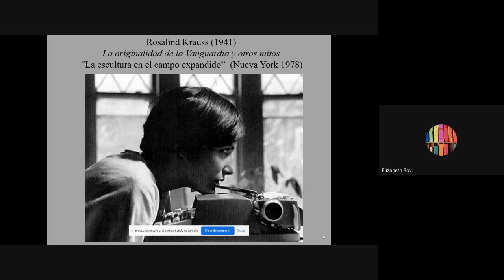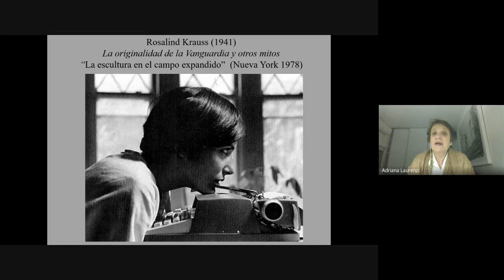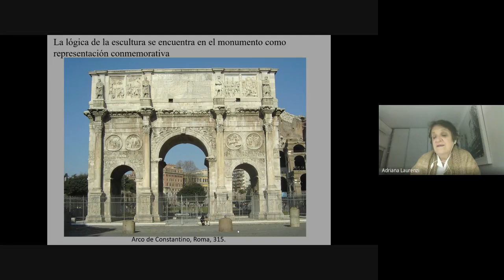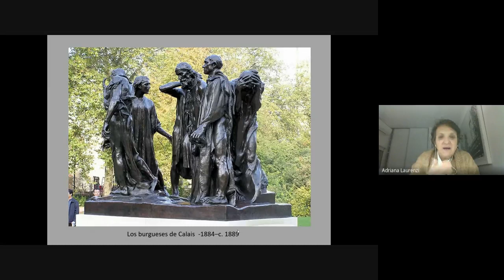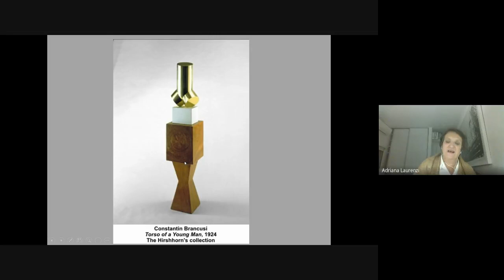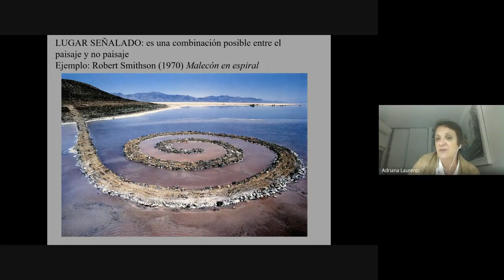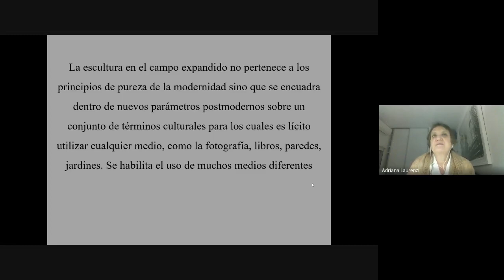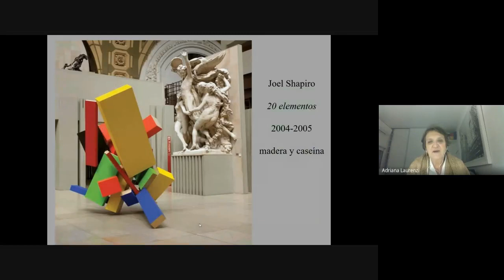Sobre Rosalind Krauss